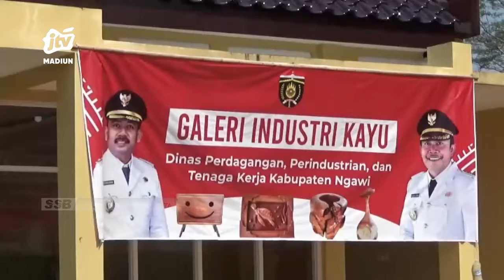NGAWI - Dewan Soroti Tidak Maksimalnya Keberadaan Galeri Industri Kayu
Kalangan dprd ngawi dibuat geram dengan sejumlah infrastruktur atau bangunan yang tidak termanfaatkan dengan baik meski telah di selesai bangun. Hal tersebut seolah perangkat daerah hanya mampu melakukan perencanaan dan menyerap anggaran tanpa bisa memanfaatkan hasil pembangunan dengan baik.